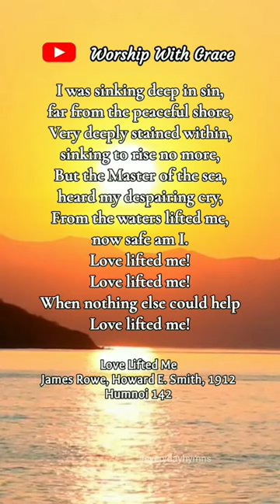Love Lifted Me | Humnoi 142